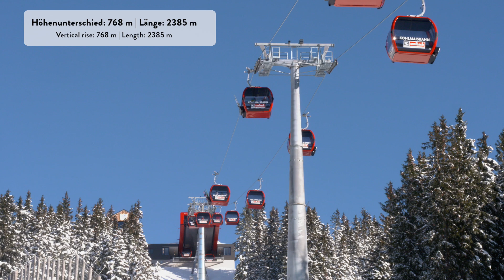Skicircus Innovationen 2019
Alle Innovationen des Winter 2018/19 im Skicircus Saalbach Hinterglemm Leogang Fieberbrunn in diesem Video!